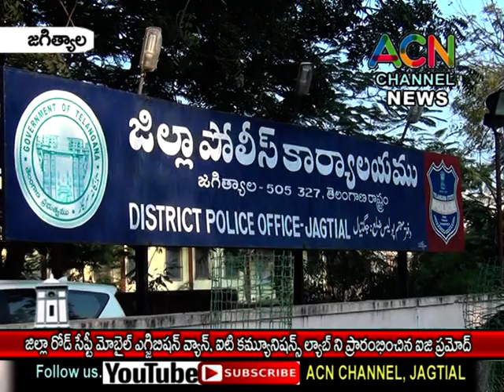జగిత్యాల జిల్లా రోడ్ సేఫ్టీ మొబైల్ ఎక్సిబిషన్ వ్యాన్, ఐటి సెల్ లాబ్ ని ప్రారంభించిన ఐజీ ప్రమోద్